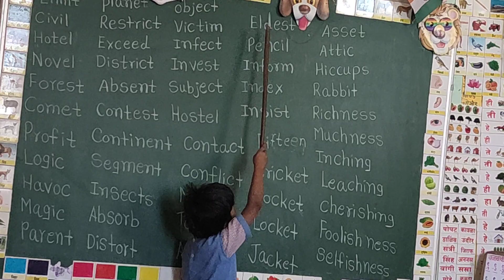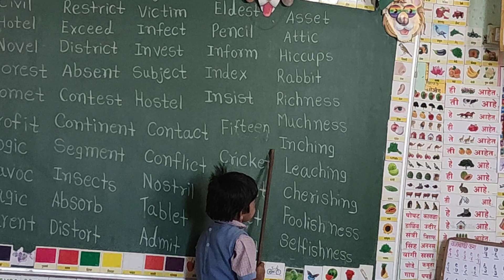पहिलीच्या वर्गातील इंग्रजी वाचन.....